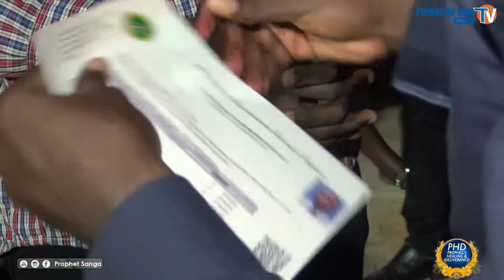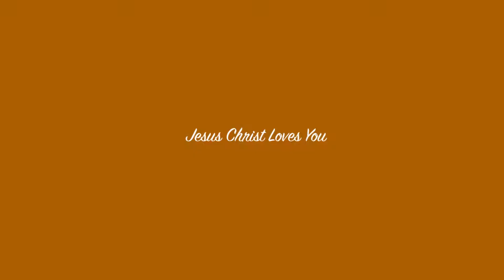ATAPIGANA LAKINI HATOWEZA | DELIVERANCE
Anashindana nawe lakini kamwe hawezi kushinda katika jina la YESU KRISTO.